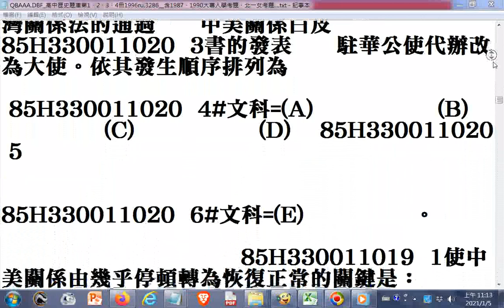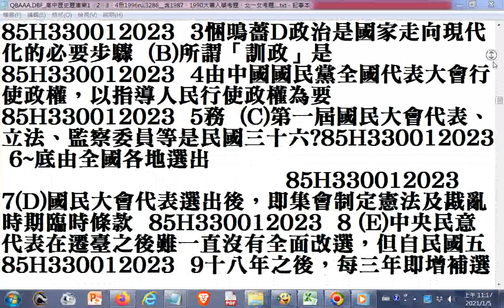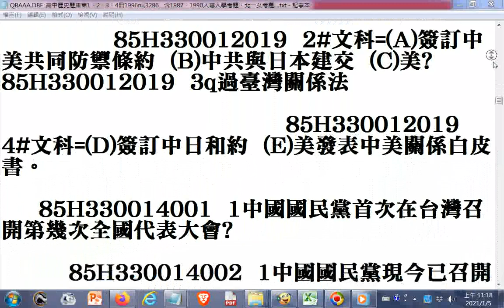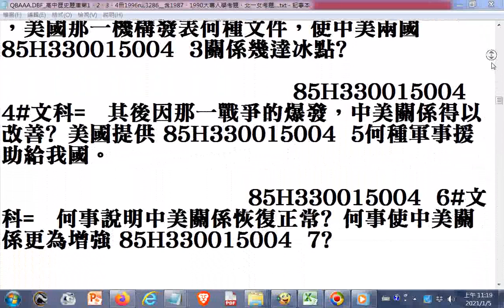1996#高中歷史科題庫#第二冊B（待附加答案影片網址超連結於下方說明區）興國高中歷史科90年代退位教師提供資源轉錄（內容在造字檔處出現亂碼請見諒）非選擇題23分5秒起第二冊，51分21秒起 第三冊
時間戳記（一點按數字就會播放該處影音 23:05 第二冊非選擇題 51:21 第三冊非選擇題

文字檔(__1996#高中歷史題庫+答_第1、2、3、4冊__含1987、1990大專入學考題、北一女考題...)網址: (開啟檔案觀看題目後找答案時可按鍵盤CTRL+F 然後輸入題號搜尋)